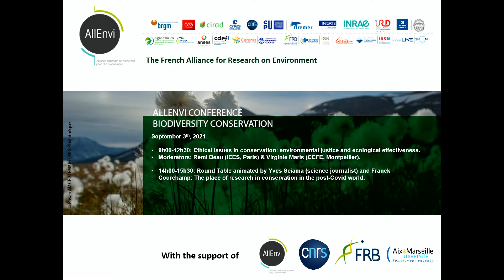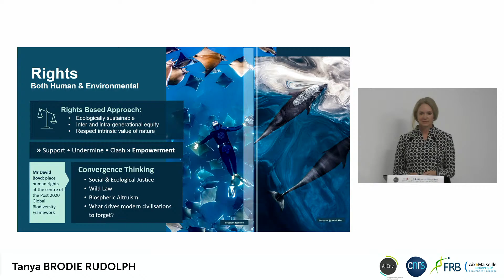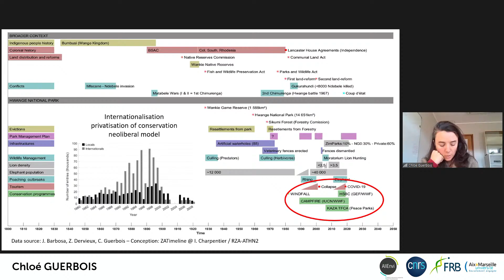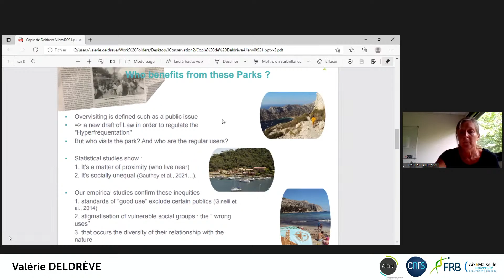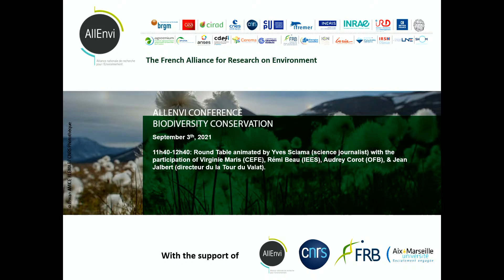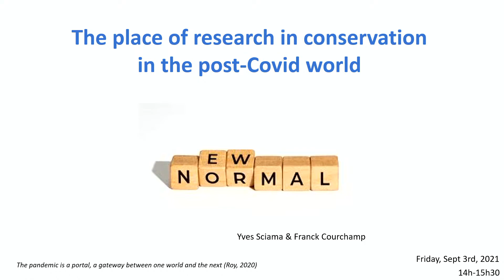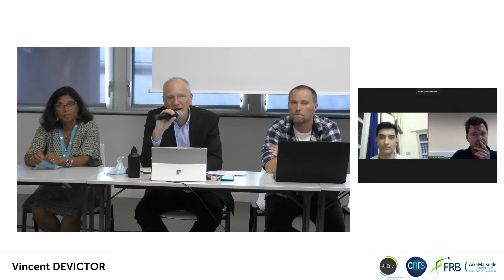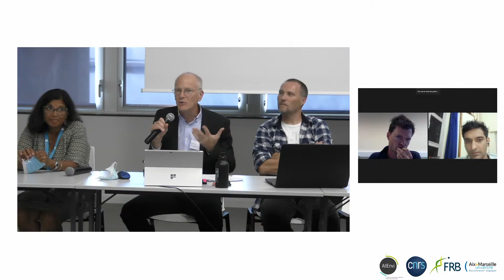LIVE | Pre-IUCN AllEnvi Conference - Biodiversity conservation | September 3, 2021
The International Union for the Conservation of Nature (IUCN) is organizing the World Conservation Congress. The congress, initially scheduled for June 2020, is now scheduled for September 3-11, 2021 in Marseille.

Prior to this event, the members of the AllEnvi alliance (National Research Alliance for the Environment), are organizing a conference from September 1 to 3, 2021, in Marseille. The event will be organized as an hybrid conference with a mixture of face-to-face, virtual and streaming.

PROGRAM DAY 3 - SEPTEMBER 3, 2021

8h30 -9h00: Welcome of Participants

9h00-12h30: Ethical issues in conservation: environmental justice and ecological effectiveness
Moderators: Rémi Beau (IEE, Paris) et Virginie Maris (CEFE, Montpellier)

- Key note speakers: Ricardo Rozzi (University of North Texas, USA) : A biocultural Ethic to overcome Taxonomic Chauvinism in Conservation ; Tanya Brodie Rudolph (Centre for Sustainability Transitions, University of Stellenbosch, South Africa) : Turning Points in the Complex Maze of Just and Equitable Conservation in the Anthropocene.
- Chloé Guerbois (IRL REHABS, CNRS - Université Lyon 1 - Nelson Mandela University), Nurturing a culture of respect», an indigenous vision for biosphere-based sustainability
- Tanya Brodie Rudolph (Centre for Sustainability Transitions, University of Stellenbosch, South Africa) : Turning Points in the Complex Maze of Just and Equitable Conservation in the Anthropocene.
- Valérie Deldrève (EADT & ETBX, Bordeaux): Conflics between Conservation and Equity? The case of National Parcs of La Reunion Island, The Calanques (Marseille) and Port Cros Island
- Yildiz Aumeeruddy-Thomas (CEFE, Montpellier) : Practices and multiple values of indigenous peoples and local communities related to nature, at the heart of biodiversity conservation issues
- Raphaël Mathevet (CEFE, Montpellier): Environmental justice, referential shift and biodiversity conservation: the case of the Great Rhone Delta

Round Table animated by Yves Sciama (Science journalist)
Participants: Virginie Maris (CEFE), Rémi Beau (IEES),  Audrey Corot (OFB), Jean Jalbert (RNF, Parc Calanques)

Break

14h00-15h30: Round Table animated by Yves Sciama (Science journalist) and Franck Courchamp (to be confirmed)
- Conservation in the post-Covid world?
- The place of research in this post-Covid world conservation